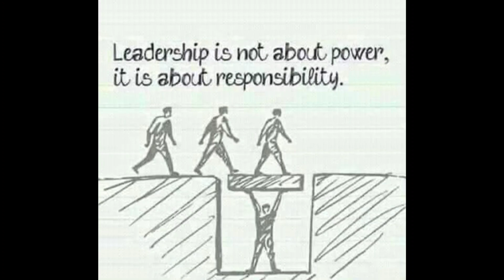Manipur Kangpokpi Dst khopibung Ei chan ta mawh....12/6/023